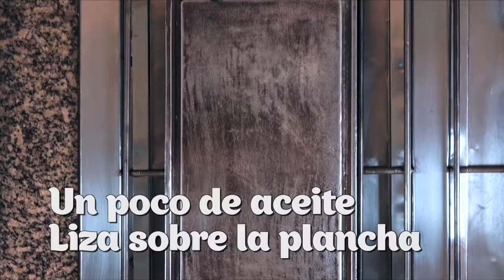La Cocina de Sarita - POLLO RELLENO